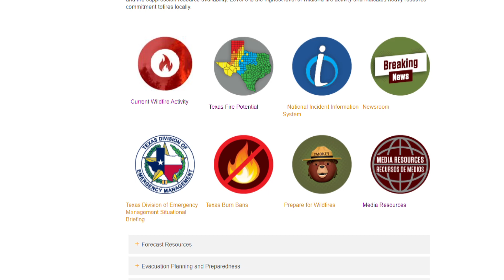Sisters in Fire with Erin O'Connor & Emily Wall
In this week’s Degrees of Science, meteorologist Camille Hoxworth talks to Emily Wall, Chief Operating Officer, and Erin O’Connor, Program Specialist III, of the Forest Resource Protection Division for Texas A&M Forest Services. In this conversation, we talk about this year’s busy wildfire season & the techniques used to fight wildfires. We also touch base on what the wildfire forecast is for the rest of the year and how they are promoting more female representation in the wildland firefighting work force.